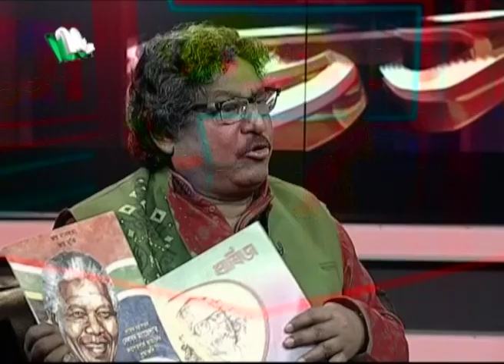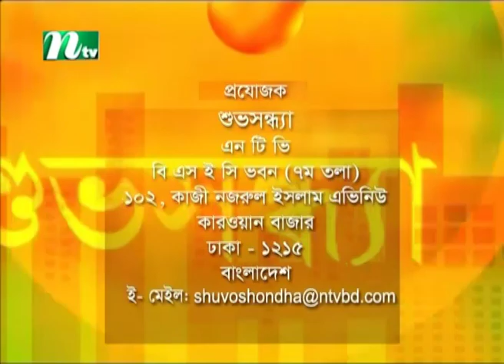Shuvo Shondha | Fakir Alamgir | EP 5387 | Shakila Matin Mridula | Talk Show